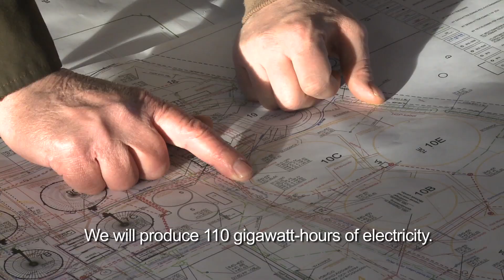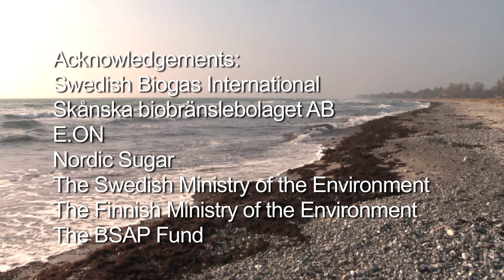Innovative biogas investments in the Trelleborg region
The city of Trelleborg has transformed into a business hub supporting innovative energy solutions benefiting both the climate and the ecological state of the Baltic Sea. This video shows two biogas projects in the Trelleborg region that have been partly financed by the Baltic Sea Action Plan Fund.

The BSAP Fund is administered by the Nordic Environment Finance Corporation (NEFCO) and financed by the Swedish and the Finnish governments.